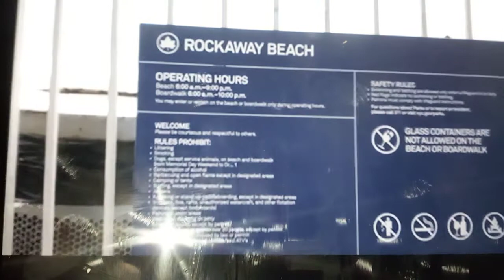Atlantic Heights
video clip courtesy Worse Roommate Ever (ep 3), Netflix